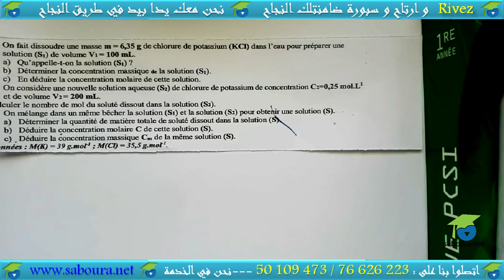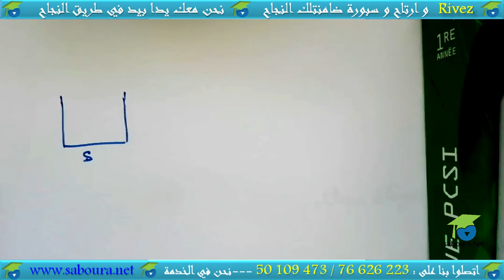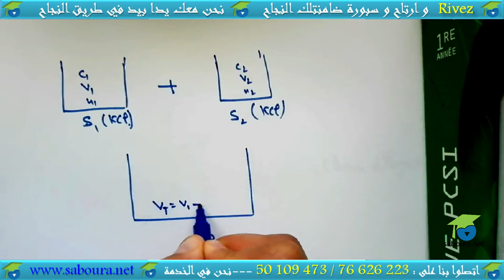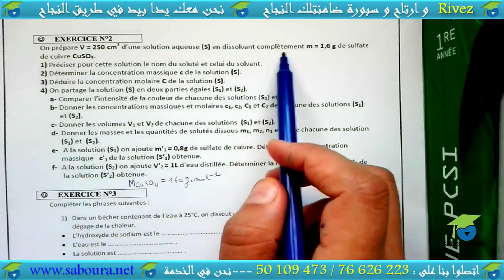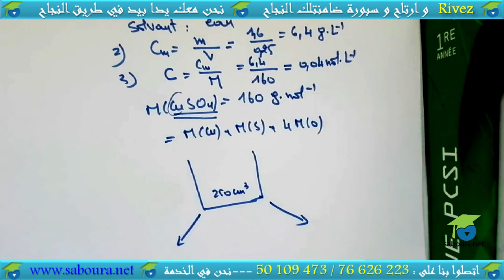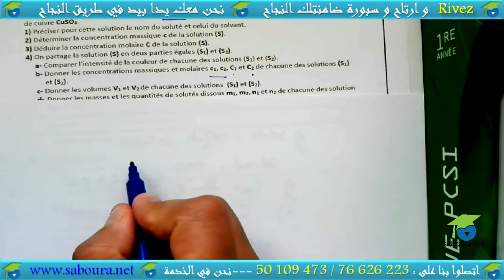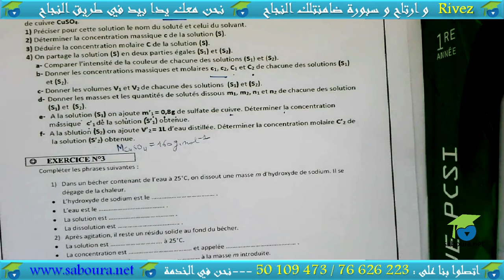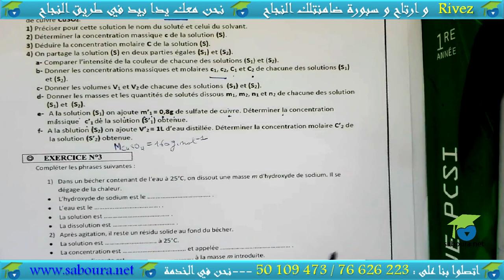Série 04 : Les solutions